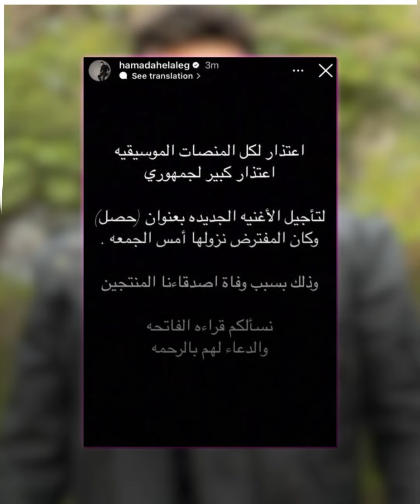"حداداً" .. حمادة_هلال يؤجل طرح "أغنية_حصل"!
تأجيل طرح أغنية "حصل".. الفنان المصري حمادة_هلال يكشف عن السبب.. تعرّف على التفاصيل!
ما رأيك في موقف حمادة هلال؟

العنوان:
Horizon Flare
الفنان:
Alexander Nakarada.